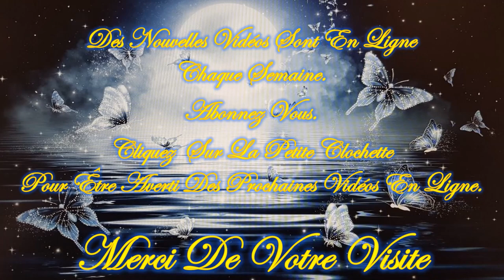❤️🕯️Guidance/Message Intemporel de ce Vendredi 27 Septembre 2024🕯️❤️Je vous invite à le découvrir💚🌹